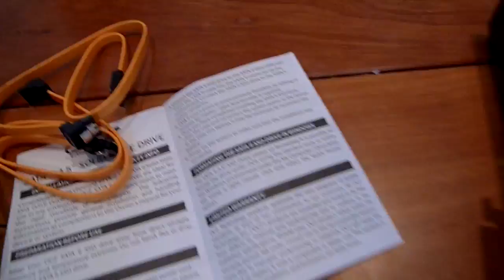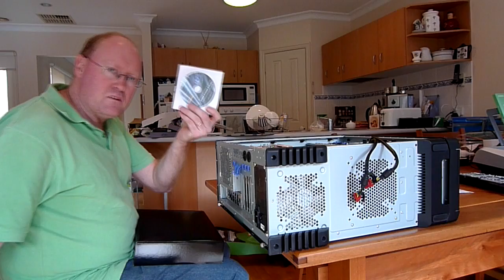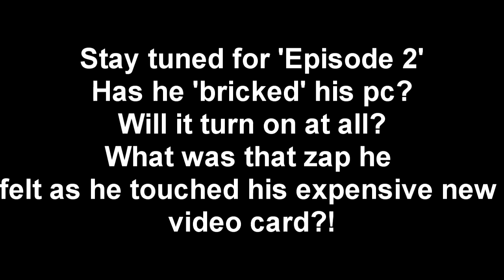GTX 560 OC Ti and SSD install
I decided to upgrade my 2yo computer's GTX275 card with a bargain 560, as well as install a 120gb (actually it's only 109 :-(  ) SSD. Watch me stuff around installing it!

Now you know the face behind the name - bet you're sorry you wondered what I looked like!!